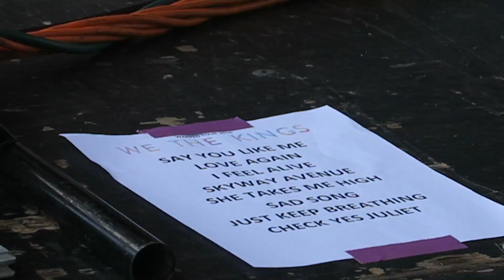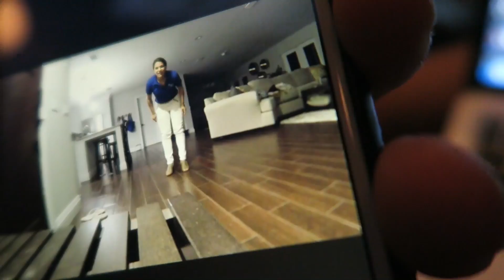ICE DOWN THE PANTS! (7.22.16 - Day 2640)